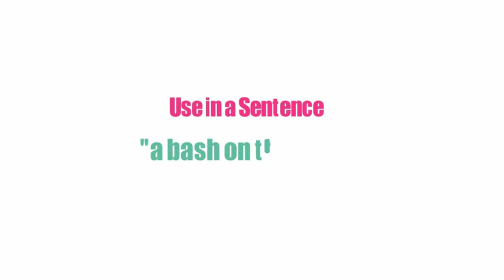What Does Bash Means || Meanings And Definitions With Example in ENGLISH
What is the meaning of the word Bash in English. What does BASH means and what is the definition of the word BASH . Here are its means and meanings. How to Pronounce the word BASH in English like the Native British and English Speakers in British and American Accent. Here is also an Example of the Word BASH use and used in a Sentence. Although this video is made in English but words used are so simple that you can easily understand its meaning in Hindi , meaning in Bengali , Meaning in Spanish , meaning and definition in Telugu , Tamil .
 Queries solved
1. BASH Meaning in English
2. BASH Meaning in Hindi
3. BASH Meaning in Urdu
4. BASH use in a Sentence
5. BASH word Example
6. BASH pronunciation
7. Bash definition
8. Bash defination
9. Bash Ka Kia Matlab Hota Hai
10. Bash kay urdu main kia meaning hain